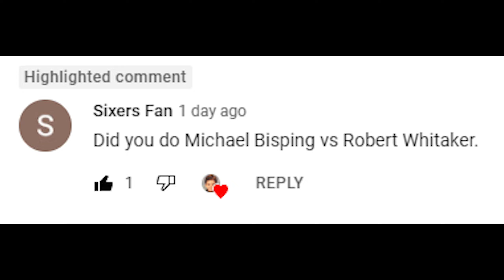Michael Bisping Vs. Robert Whittaker : UFC 4 Gameplay (Legendary Difficulty) (AI Vs AI) (PS5)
Here Are The Rules For This Fight :

5 Round Fight
Real Clock Time
Legendary AI
CPU VS CPU
MMA Rules